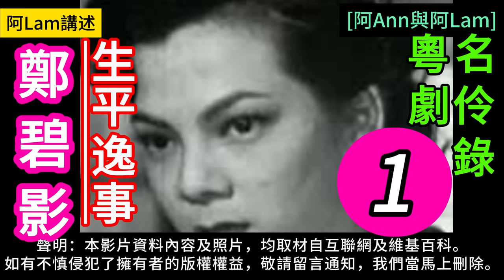鄭碧影 生平逸事 梨園舊事 粵曲 粵劇 粵語長片 香港回憶 昔日香港 60s香港 老香港 chineseopera [阿Ann與阿Lam]